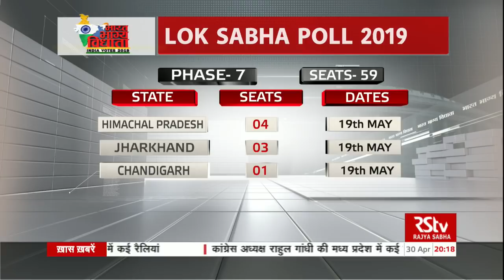Election News (Hindi 8 pm) | Apr 30, 2019